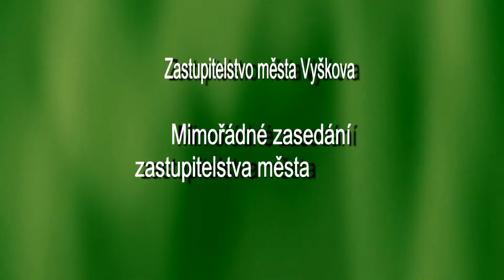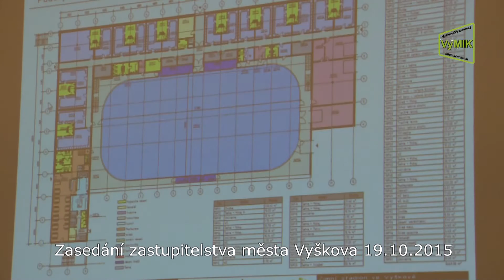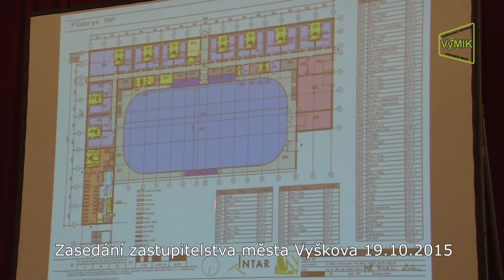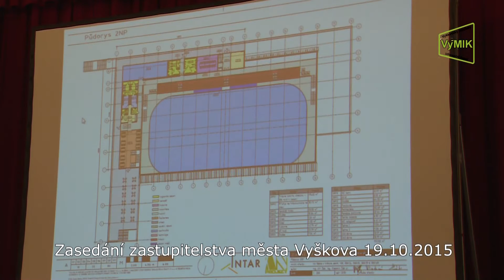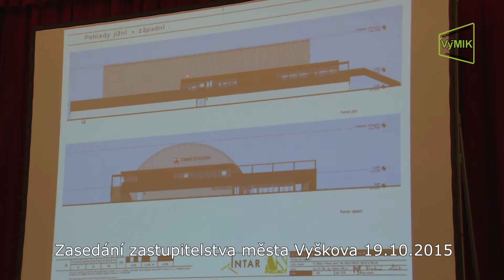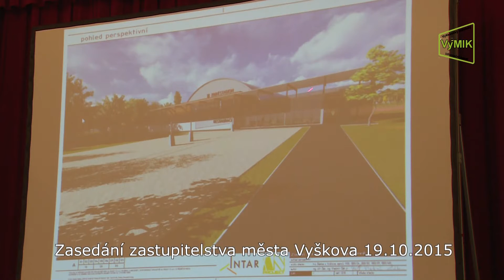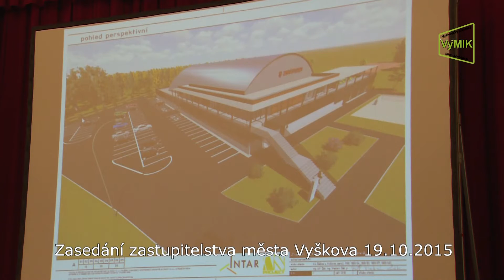Mimořádné zastupitelstvo 19.10.2015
Rekonstrukce, nebo spíše novostavba zimního stadionu ve Vyškově je i přes sychravé a studené počasí stále žhavějším tématem. Na posledním mimořádném zasedání Zastupitelstva města Vyškova v pondělí 19. října, byla představena takzvaná objemová studie stadionu.
Již tato počáteční a vstupní informace vzbudila mezi některými zastupiteli vášně a slova nesouhlasu především s částkou, se kterou tato objemová studie operuje. Ta se vyšplhala na 169 milionů korun. Jde však o cenu v objemové studii a ta výsledná by měla být řádově nižší.